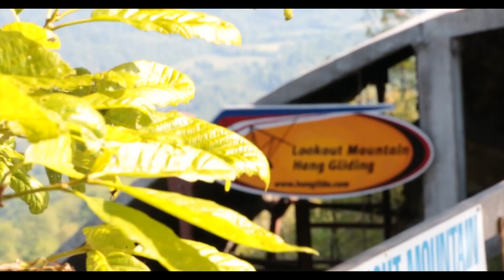Glenn Little Tandem Hang Gliding Lookout Mountain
This video is about Glenn Little Tandem Hang Gliding Lookout Mountain